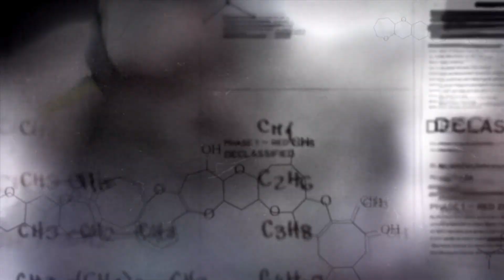Prototype 2 - Part 11 - Natural Selection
I will try to upload more videos so you can watch awesome gameplay or any stupid stuff!!

Prototype 2 is a 2012 open world action-adventure video game. Developed by Canadian studio Radical Entertainment and published by Activision, it is the sequel to 2009's Prototype. The game was announced at the 2010 Spike VGA Awards. Versions for PlayStation 4 and Xbox One were released on July 14, 2015 alongside the first game as Prototype Biohazard Bundle. Separate versions of the games became available in August 2015. The game features a new protagonist, James Heller, as he goes on a quest to destroy the Blacklight virus. The story is one of revenge, as Heller wants to kill Alex Mercer, protagonist of the original Prototype, after his family was killed in the outbreak of the Blacklight virus. While the game was a top seller for a period of time, its sales would eventually result in the downsizing of its developer